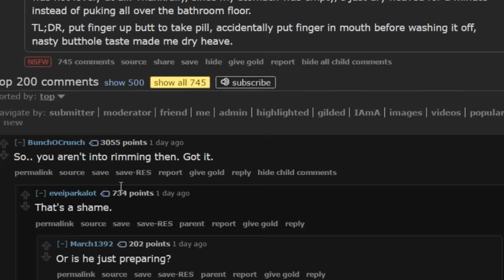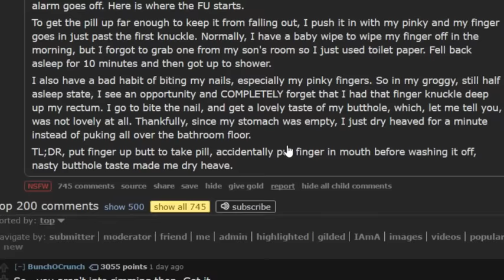TIFU by tasting my butthole